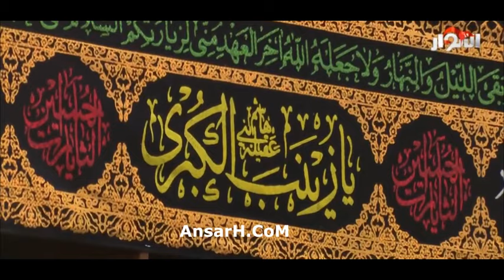وصلت لنا المذهب بدم اصحاب الأئمة عليهم السلام الشيخ جعفر الابراهيمي ليلة 17 محرم 1446 هـ ميسان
||وصلت لنا المذهب بدم اصحاب الأئمة عليهم السلام الشيخ_جعفر_الابراهيمي ليلة 17 محرم 1446 هـ ميسان ن

صفحة شبكة أنصار الحسين عليه السلام في اليوتيوب
حسينية مأتم
بث مباشر